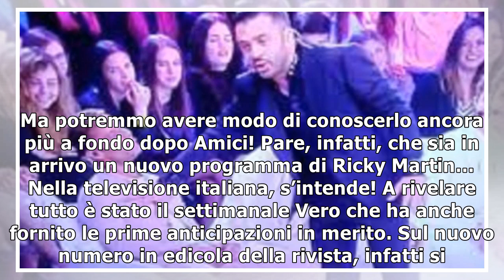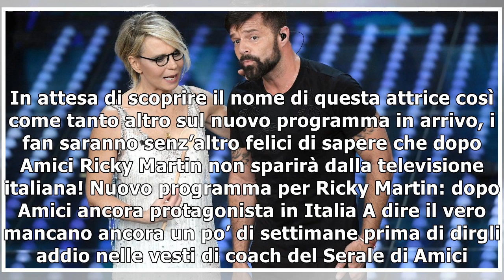Ricky Martin, nuovo programma dopo Amici: le prime anticipazioni